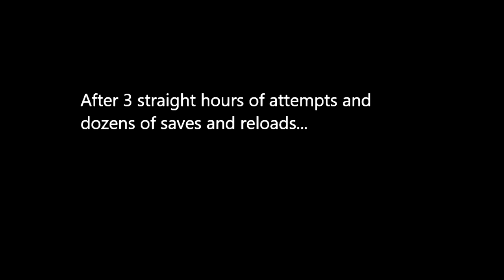OJ & Alex Misadventures - Vampire: The Masquerade - Bloodlines!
Alex shows OtherJoe the world of Vampire: The Masquerade as OtherJoe finds fascinating ways to break & defy this classic Vampire RPG!